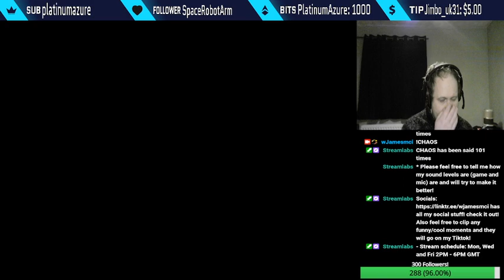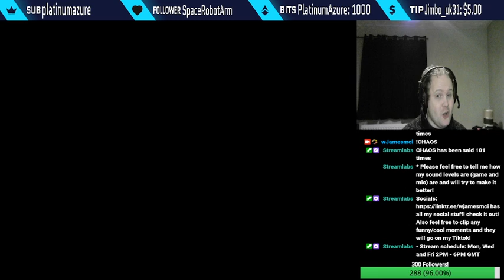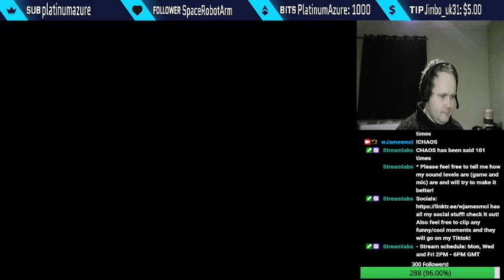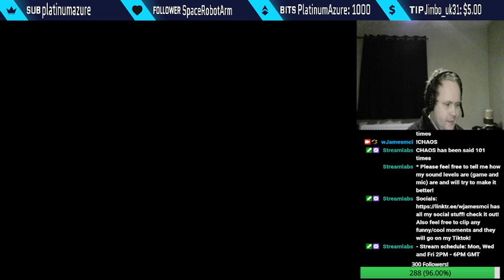Chained Echoes (NSW) Session